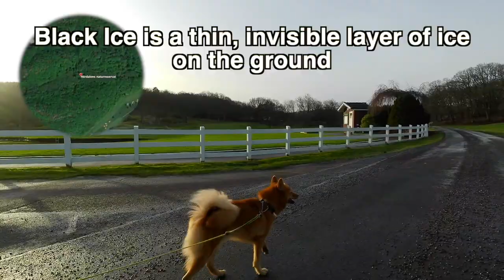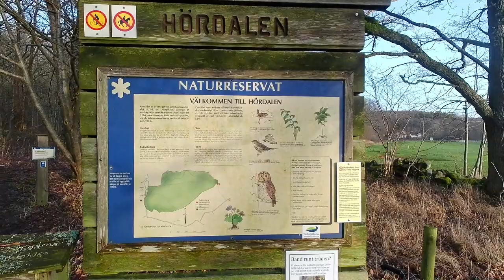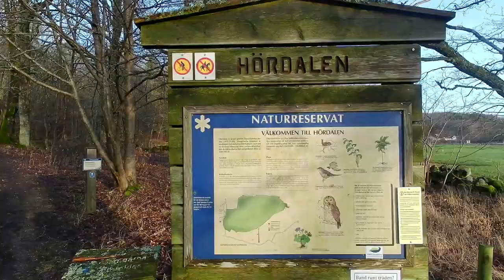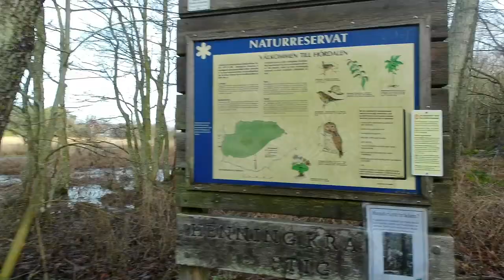Finnish Spitz in Owl Country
Visiting Hördalen on a cold morning. Been raining the day before and the night brought sub zero temperatures, causing black ice on the road. I originally planned a different trek, but due to road conditions, really slippery, I decided to cut my journey short and go here instead. Not a bad idea though, Hördalen is a really nice place, but a little confusing with multiple entry points and no real circular path through it. Enjoyed it though.

0:00 Intro
1:30 Entering the Reserve
2:55 Chairs in the Forest
4:31 Daddy Confused
5:23 Back on Track
7:22 Mossy Hillside
8:20 Daddy Lost Again
9:33 Wet Forest
11:51 Out by the Sea
13:21 Road Back
14:42 Outro

4-51